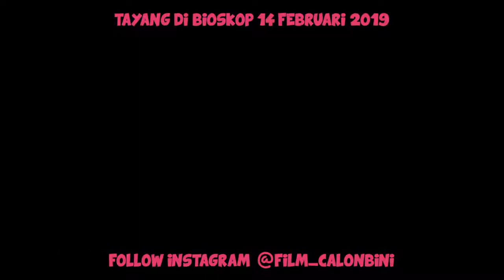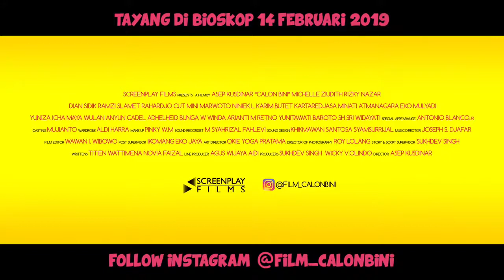Official Trailer CALON BINI 2019 Michelle Ziudith & Rizky Nazar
Sebuah kemasan cerita yang akan hadir dalam film CALON BINI, akan hadir di Hari Kasih Sayang, 14 Feb 2019.

Dimulai dari sebuah ambisi dan keserakahan Pak Lik Agung (Ramzi) untuk menjadi Kepala Desa, dia memaksa Ningsih (Michelle Ziudith) untuk kawin dengan Sapto (Dian Sidik).

Sementara Ningsih lebih memikirkan bagaimana menggapai mimpinya untuk melanjutkan kuliahnya, tapi ini berbanding terbalik, dengan kondisi keluarga Ningsih yg tidak mampu lagi mengirimnya sekolah.

Di saat diputuskan bahwa esok harinya Ningsih akan menikah, Ningsih memutuskan utk pergi ke Jakarta. Kekacauan dimulai dari sini, Pak Lik Agung kalang kabut. Sapto setiap hari menangis menderu deru.

Ningsih dalam perjalanannya ke Jakarta menemukan moral support dan akhirnya membuat dia jatuh cinta dengan tokoh dalam dunia maya dengan nama "Jejak Langkah". Ningsih bekerja dengan seseorang brnama Prawira (Slamet Rahardjo) dan Andini (Minati Atmanagara) di dalam keluarga ini hubungan mertua dan menantu tidak ada kecocokan karena satu-satunya yang cocok hanya Satria Bagus (Rizky Nazar) yang dikirim sekolah ke London.

Tunggu Resepsinya Ningsih pada 14 Februari 2019.
Follow Official Account Instagram: @film_calonbini

Sutradara : Asep Kusdinar
Penulis: Titien Wattimena & Novia Faizal
Produser : Sukhdev Singh & Wicky V Olindo
Produksi : Screenplay Films

Didukung oleh:
1. Michelle Ziudith (Ningsih)
2. Rizky Nazar (Satria Bagus)
3. Dian Sidik (Sapto)
4. Slamet Rahardjo (Prawira)
5. Minati Atmanegara (Andini)
6. Niniek L Karim (Oma)
7. Cut Mini (Ngatinah)
8. Butet Kertaradjasa (Pak Kades)
9. Ramzi (Pak Lik Agung)
10. Maya Wulan (Bu Lek Sari)